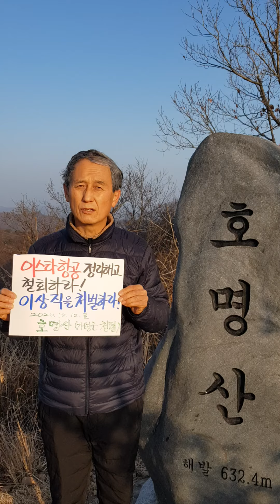이스타항공 노동자 정리해고, 이상직을 처벌하라!